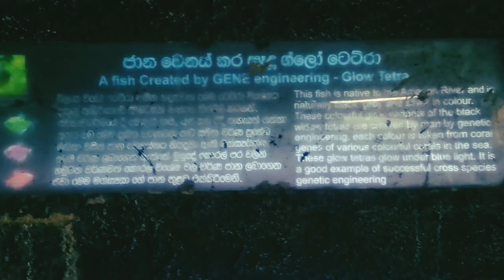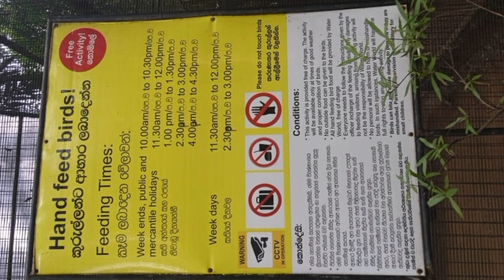water_world_කැලණිය එන්න මාළු බලන්න අපිත් එක්ක යන් 🐟 මුහුදු උමග 🔔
water world
වෝටර් වර්ල්ඩ්
කැලණි කුරුල්ලන්ට කෑම දෙන වෙලාව මුහුදු උමග